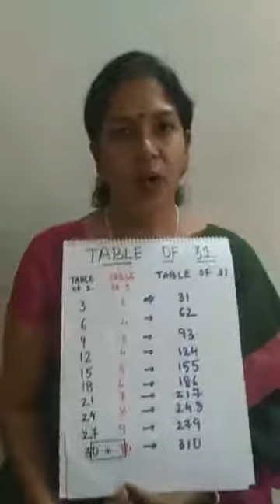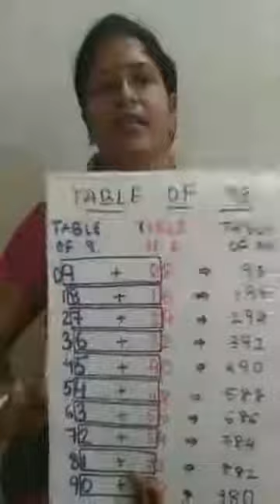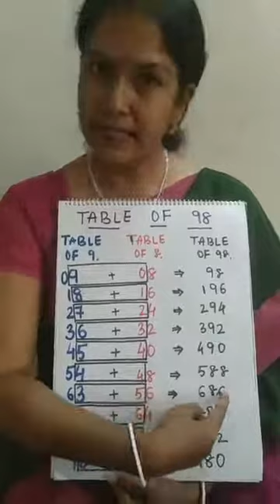02042020 Ms Soma Roy